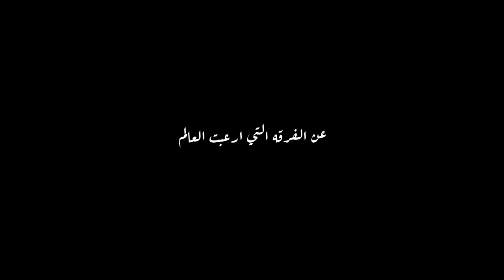النجم كريم عبد العزيز فى مسلسل الحشاشين عن الفرقة التي ارعبت العالم فى القرن الحادى عشر رمضان 2024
النجم كريم عبد العزيز فى دور حسن ابن الصباح، مسلسل الحشاشين عن الفرقة التى ارعبت العالم فى القرن الحادى عشر رمضان 2024
إنتاج : Synergy - تامر مرسي
شركة سينرجى للانتاج التليفزيونى والسينمائى
وخدمات الدعاية والإعلان والعلاقات العامه